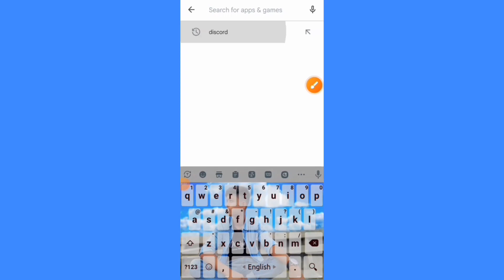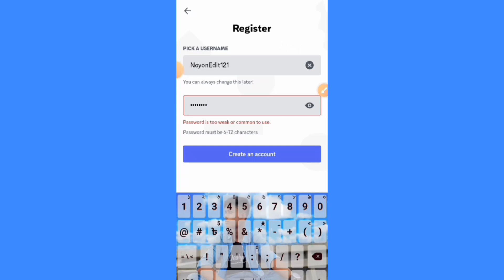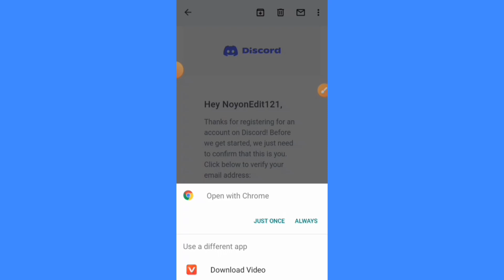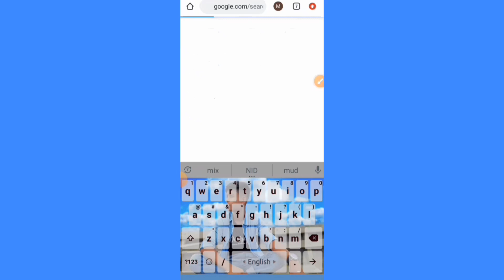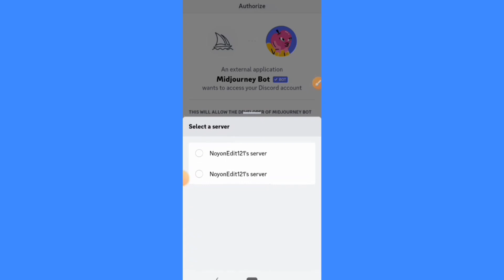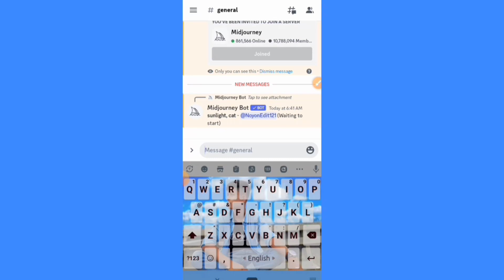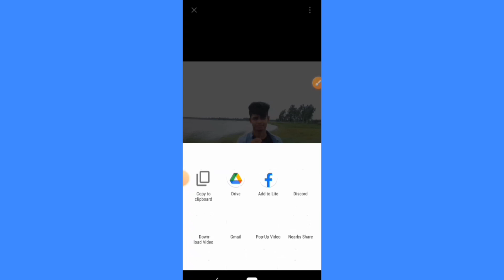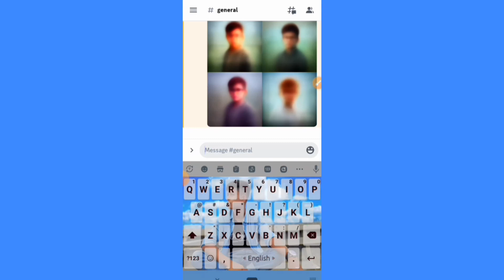Midjourney Al Photo Editing Tutorial |How To Make Artwork Image Midjourney |Al Avatar Photo Editing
Midjourney Al Photo Editing Tutorial || How To Make Artwork Image Midjourney || Al Avatar Photo Editing In Mobile

 ➖➖➖➖➖➖➖➖➖➖➖➖➖➖➖ ♻️ 🇩​​​​​🇴​​​​​🇼​​​​​🇳​​​​​🇱​​​​​🇴​​​​​🇦​​​​​🇩​​​​​ 🇦​​​​​🇷​​​​​🇪​​​​​🇦​​​​​ 👇 ❏  _______________________________________ ⏹ᴄᴏɴᴛᴇɴᴛ ᴄʀᴇᴀᴛᴏʀ 🤷‍♂️ [ NOYON ] 👨‍💼

➠My Fcebook id link 👇

 ➖➖➖➖➖➖➖➖➖➖➖➖➖➖➖ 📝  ➖➖➖➖➖➖➖➖➖➖➖➖➖➖➖ 🎦 ______________________________ᴘᴇʀsᴏɴᴀʟ ᴜsᴇ ᴛɪᴘs ᴛʜᴇ ʙᴀʟᴀɴᴄᴇ ɪɴ ғᴀᴠᴏʀ ᴏғ ғᴀɪʀ ᴜsᴇ. _______________________________________ 𝐓𝐇𝐀𝐍𝐊𝐒 𝐅𝐎𝐑 𝐖𝐀𝐓𝐂𝐇𝐈𝐍 🎬